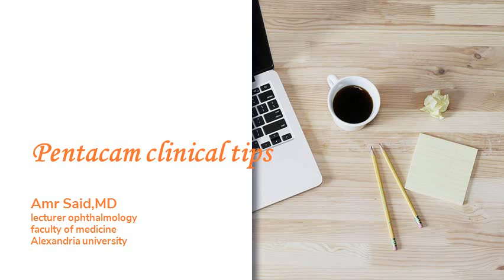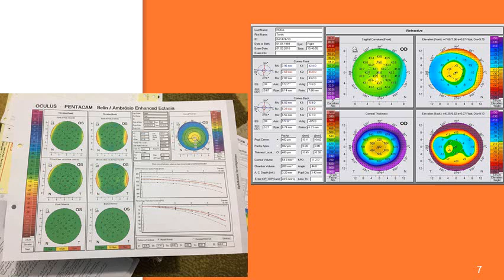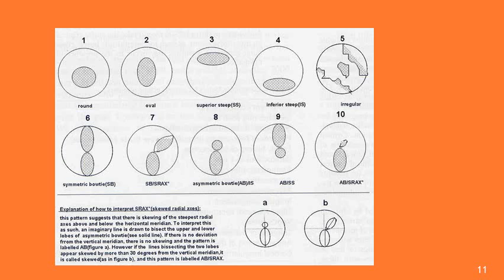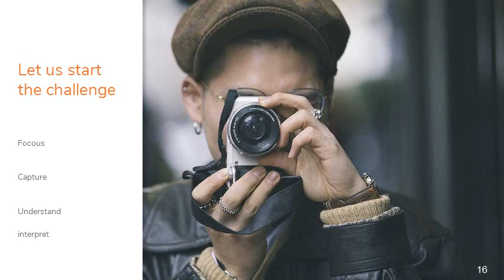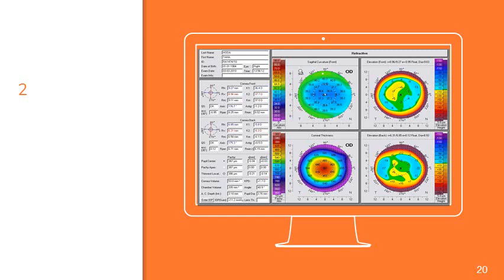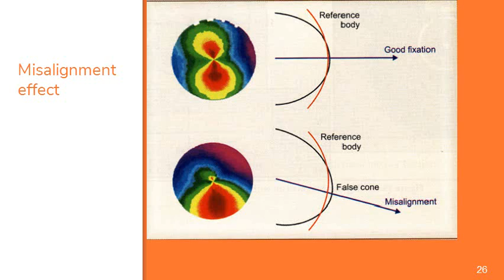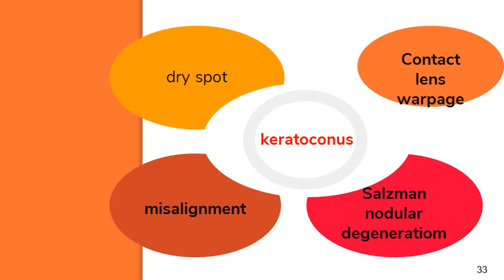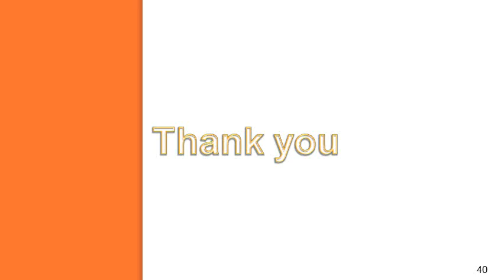Refractive surgery course lecture 3 Diagnosis of keratoconus